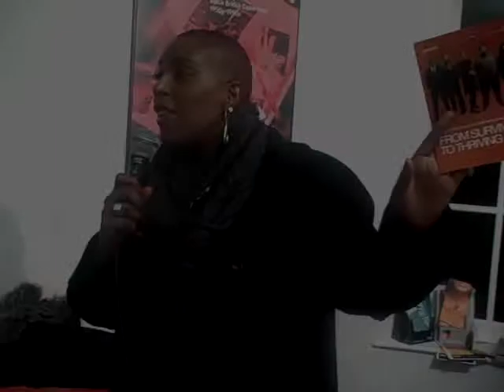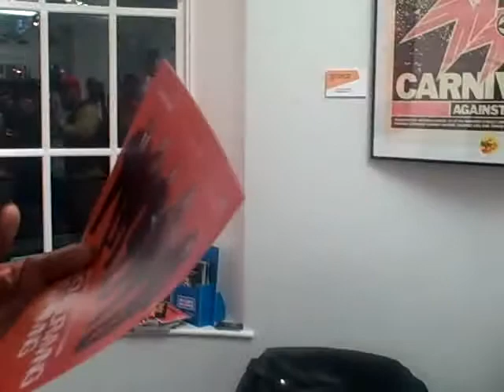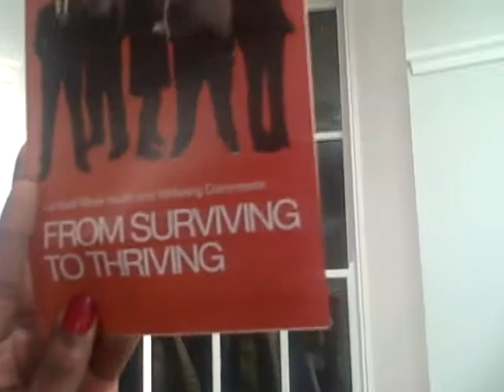Mindworx Presents Councillor Jacqui Dyer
Mindworx event at the Black Cultural Archive, presents Councillor Jacqui Dyer speaking on mental issues within the community, Obedience Projects Accappella performance with member Cesare Cascarino on Drums.Brixton 24 Jan 2015